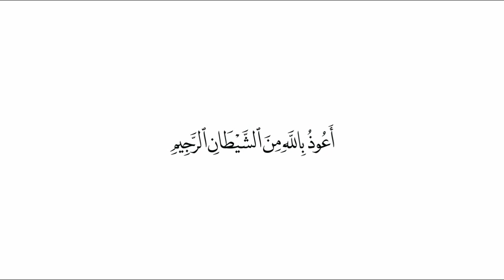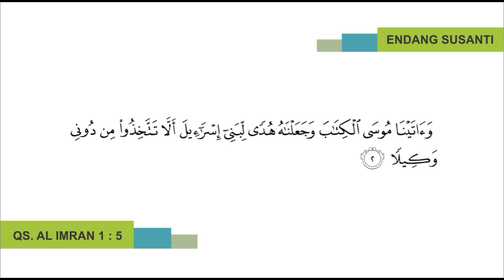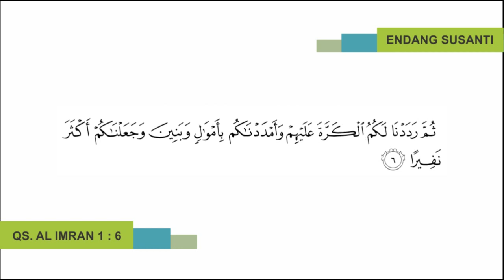SURAT AL ISRA AYAT 1 SAMPAI 6 QORI ENDANG SUSANTI - QCP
surat al isra ayat 1 sampai 6 bersama qori endang susanti versi qcp.